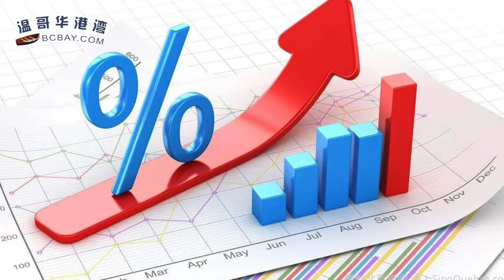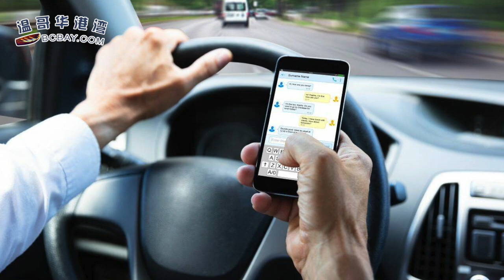加息到头了？CIBC预测加拿大央行9月后或暂停加息；司机注意了！BC分心驾驶者逾四成 警方即日起加强执法；班芙国家公园发现小龙虾！管理员吓坏了！（《港湾播报》20220831-2 CACC）